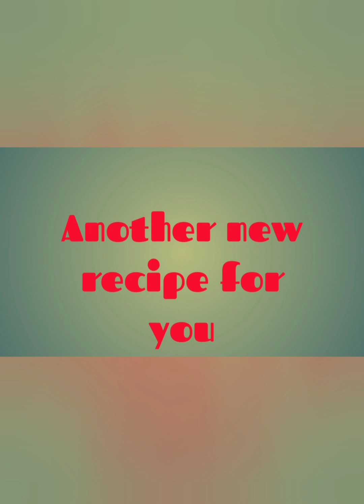Easy snacks tym recipe |maddurvada |masalavada |ମସଲା ଗାରୀ | masala vada recipe